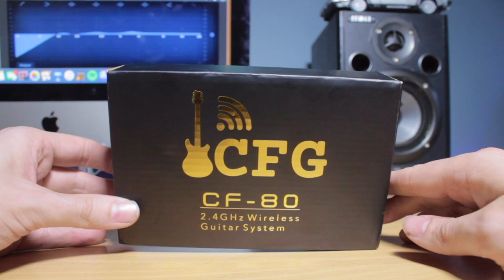Cable Free Guitar CFG CF-80 Guitar & Bass Wireless System Demo/Review!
This is a quick demo and review of the CFG CF-80 2.4Ghz Wireless guitar and bass system from Cable Free Guitar.

It has a range of up to 100 ft, up to 8hrs of battery life on a full charge and a clear tone with less than 5ms of latency.

GEAR I USE:

Movo PM10 Smartphone Microphone
Main Microphone
Recording Interface
Recording/Editing Computer
Video Lighting
Main Camera
Vlogging/Touring Camera

Cable Free Guitar / cfg / cable free guitar wireless system / cable free guitar wireless demo / wireless / cable-free / cordless guitar / review / CF-80